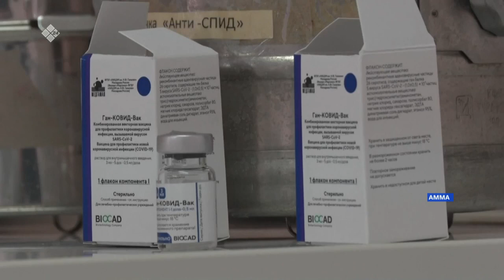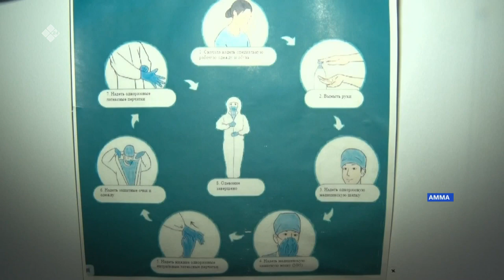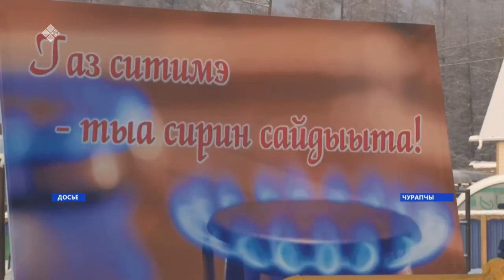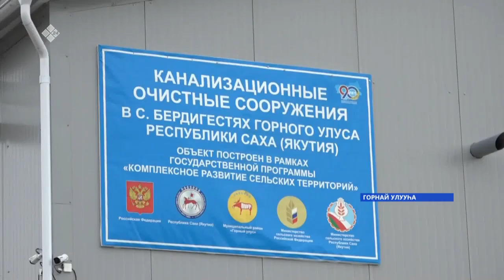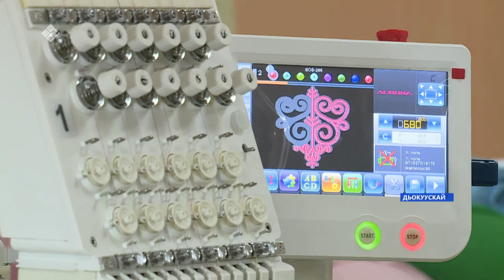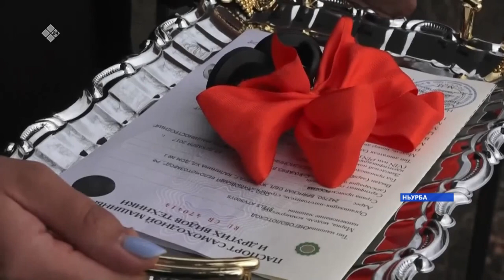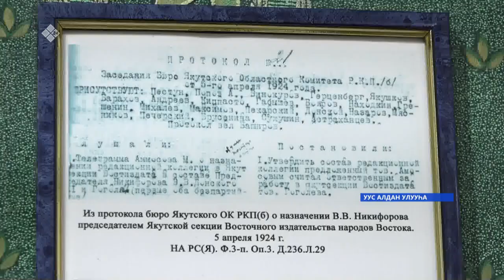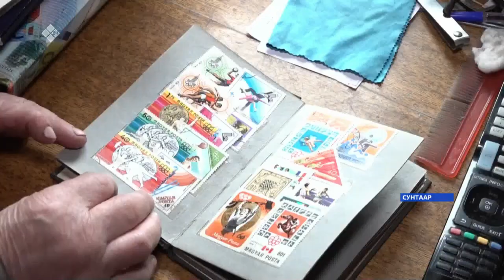«Саха сирэ» информационнай биэрии. Ыам ыйа 18 күнэ, 20:30ч.